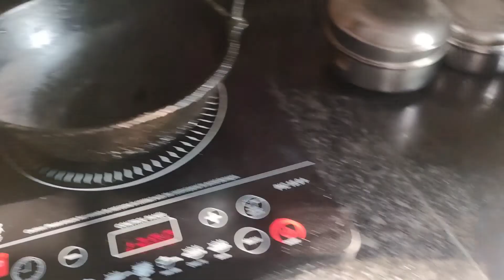Aaji khaima pakhala,saaga,aalubhaja